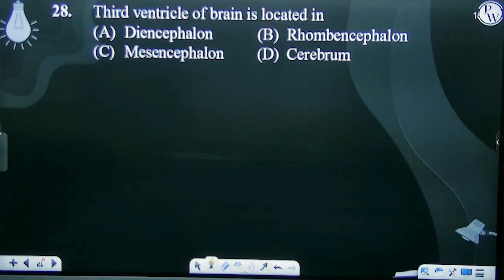Third ventricle of brain is located in....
Third ventricle of brain is located in 📲PW App